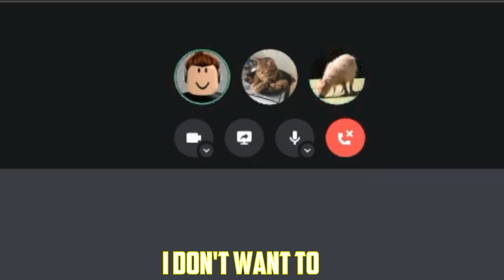NicxonRageQuit.mp4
Uhh. ok?